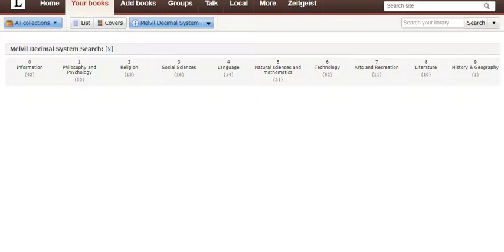Librarything is now free: organizing books/pdfs by Dewey Decimal System now.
LibraryThing - getting my books - both real, read in libraries, heard about and downloaded via PDFs, organized by the system I know, which is Dewey Decimal. ...
I've wanted to be able to do this for a long time and it's getting there.